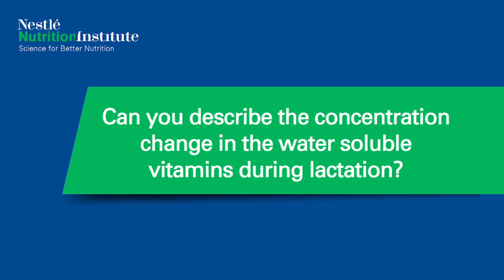Water-Soluble Vitamins in Breast Milk - Lindsay Allen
Lindsay Allen discusses what factors affect the concentration of water soluble vitamins like vitamin B and C, in human milk as well as the changes in their concentration during lactation. Furthermore, it is recommended to give supplements of these vitamins if the mothers have low dietary intakes.